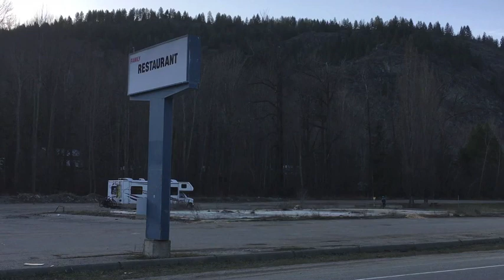Restaurants and Fires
I'm doing my cross BC drive which I've been doing since I was a kid and pointing out some things I've noticed over the years.